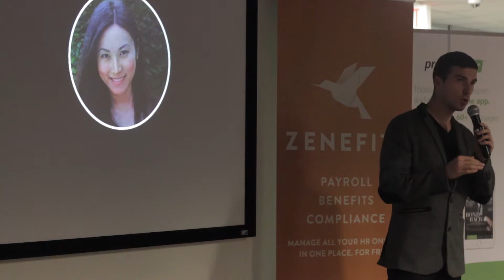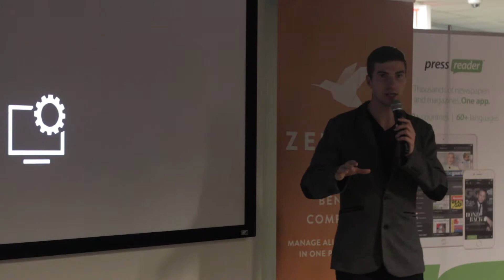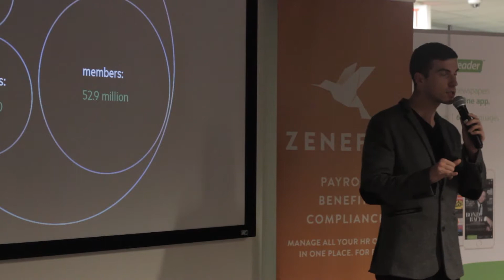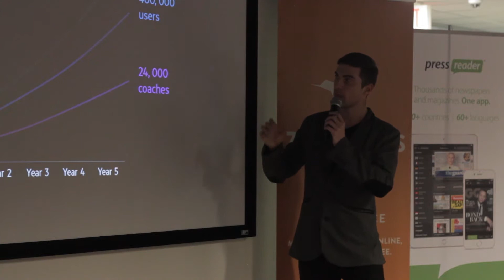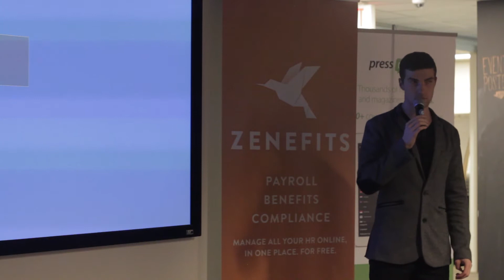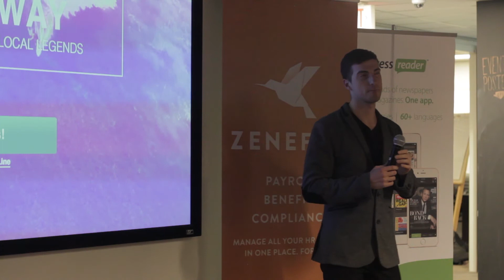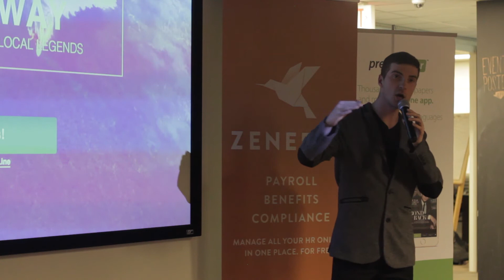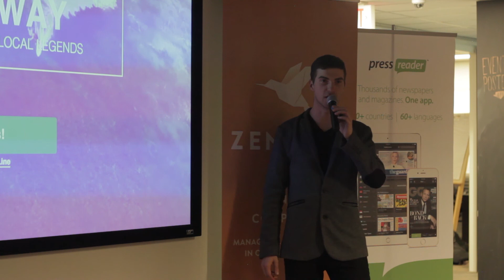Lift at Startup Weekend Vancouver (no editing)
Lift presents their matchmaking platform for fitness junkies and personal trainers at Startup Weekend Vancouver 2015